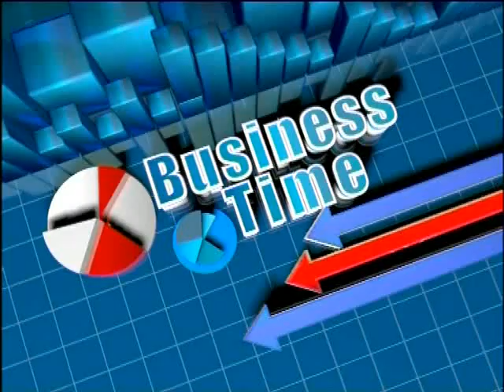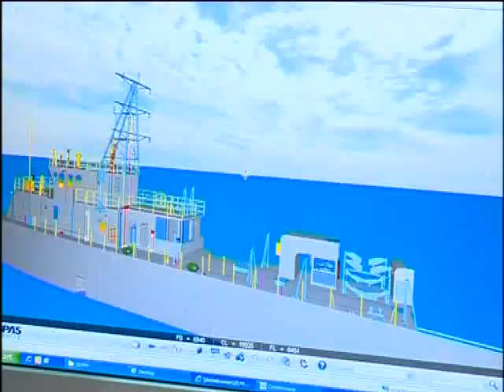First LNG ship on the anvil| Antony Prince speaks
LNG ships are the latest trends in the ships, which have very efficient pollution control system. First LNG ship on the anvil| Antony Prince speaks.